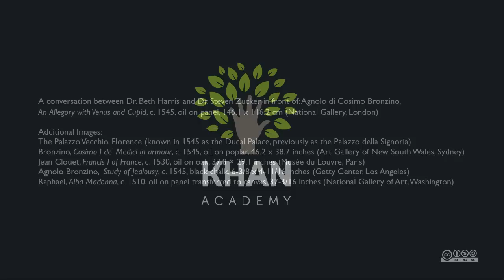Bronzino, An Allegory with Venus and Cupid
Agnolo di Cosimo Bronzino, An Allegory with Venus and Cupid, c. 1545, oil on panel, 146.1 x 116.2 cm (National Gallery, London) Speakers: Dr. Beth Harris and Dr. Steven Zucker

This passage by Vasari is most likely related to this canvas:

"And he painted a picture of singular beauty that was sent to King Francis in France, wherein was a nude Venus, with a Cupid who was kissing her, and Pleasure on one side with Play and other Loves, and on the other side Fraud and Jealousy and other passions of love." Giorgio Vasari, Lives of the most Eminent Painters Sculptors and Architects, volume 10, trans: Gaston du C. De Vere (London: Medici Society, 1912-15)

. Created by Beth Harris and Steven Zucker.